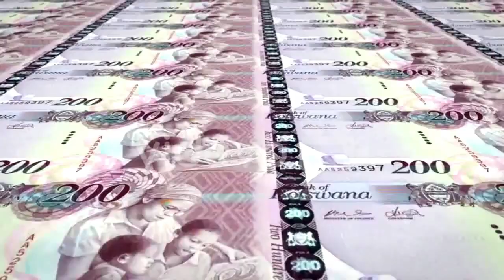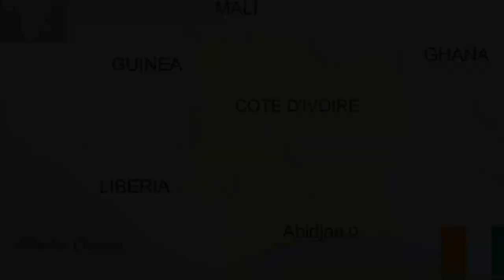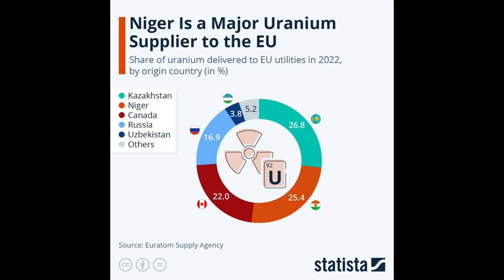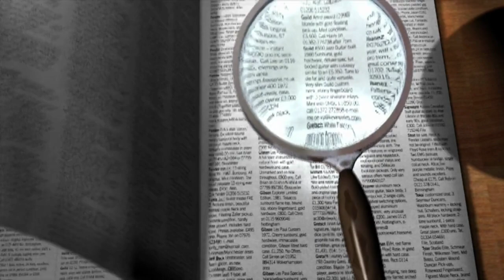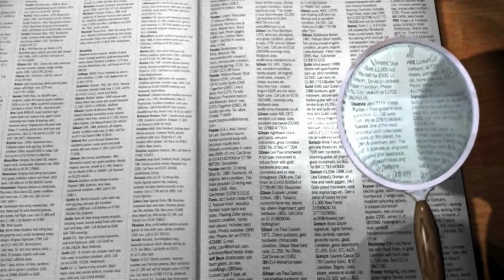Why AFRICAN Countries Currently Hate FRANCE! (Why Africa and France Have Fallen Out!)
Recent cases of coups in West Africa have put a spotlight on the simmering discontent in some African countries towards their former colonial masters. So, why are some African nations eyeing the exit sign for France?
Hold on, my fellow viewers, because we're about to embark on a journey filled with historical twists, political intrigue, and cultural clashes. So, fasten your seatbelts, and let's dive in!

00:00 Intro
00:48 Historical background and contemporary issues
03:14 Case Studies and Voices from Africa
04:27 Economic Factors
05:30 Political Factors
06:39 Social and cultural factors
07:35 International Relations
08:41 Consequences and Potential Solutions
09:29 Outro

SUPPORT:
-- Transfer Money conveniently through Wise. (Banks charge a lot for overseas, but Wise doesn't.) Get a discount by joining using the